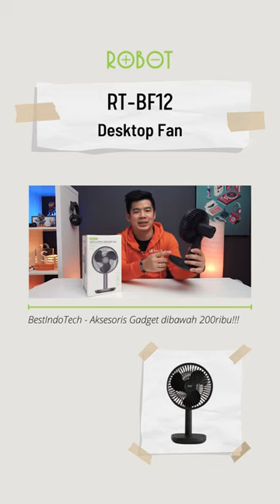KIPAS ROBOT RT-BF12 yang serbaguna dan juga anginnya kuencengggggg banget